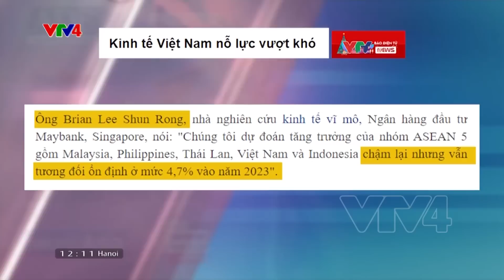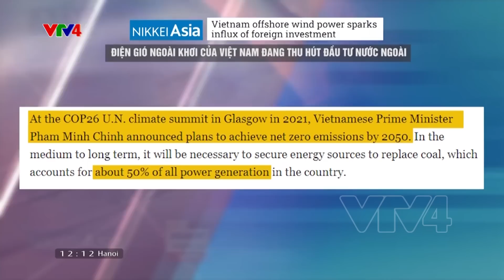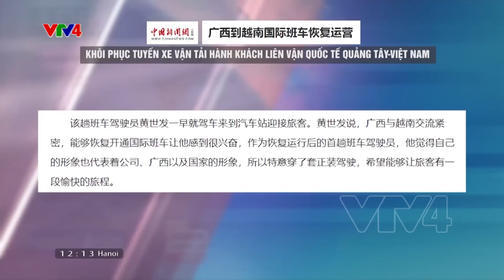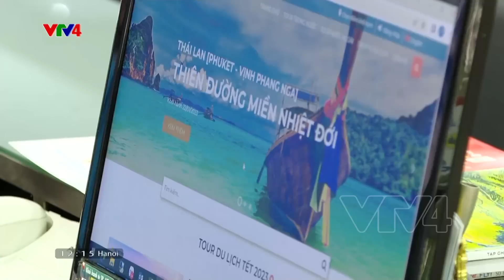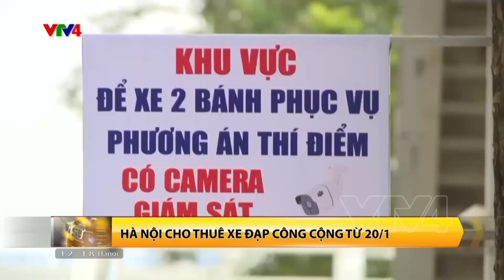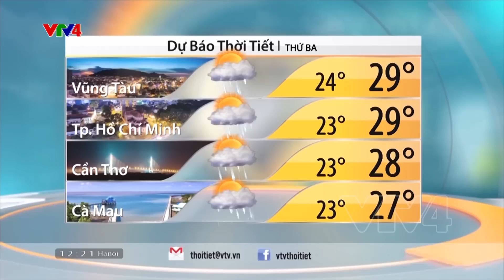Bản tin thời sự tiếng Việt 12h - 09/01/2023| VTV4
- Chương trình nghệ thuật "Xuân Trường Sa 2023"
- Cơ hội đẩy mạnh xuất khẩu sang Trung Quốc
- Làng quất cảnh lớn nhất Hà Nội tất bật vụ tết